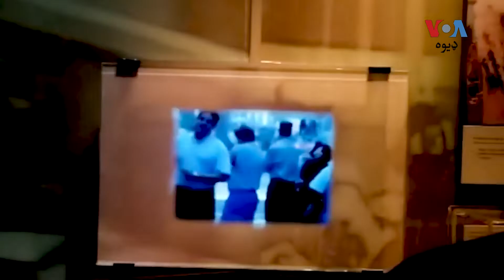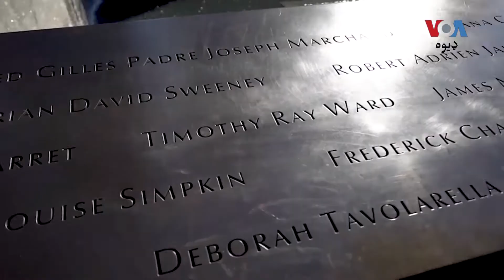د یوولسم ستمبر د پېښې د شلمې کلیزې په مناسبت خلک څه وایي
د ناين الېون يا د ستمبر د 11مې د پېښې شل کاله په داسې حال کې پوره کېږي چې امريکا په افغانستان کې جنګ پای ته رسولی دی. په دغه ځای کې جوړ د وژل شوو خلکو په ياد کې جوړ يادګار ته نن هم خلک راځي او ګلونه پرې ږدي. له نیویارک نه نور تفصیل د وي او اې ډیوه د خبریال فضل الله په رپورټ کې: